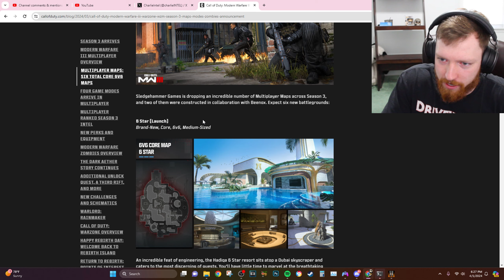BLACK OPS 2 but with the HARDEST sniper class in the game...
my new challenge after hitting the 6on... enjoy!